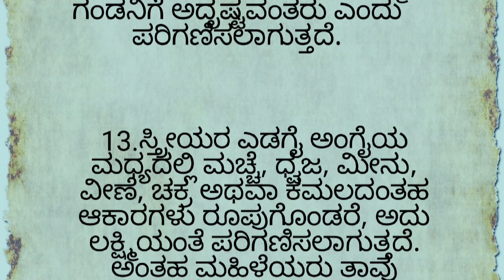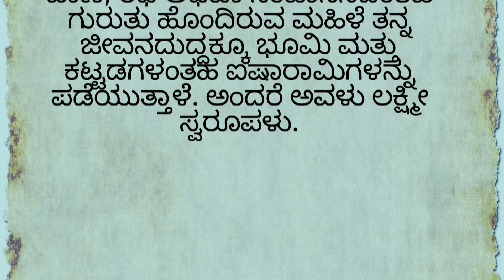ಮಹಿಳೆಯರ ದೇಹದಲ್ಲಿ motivational speech in Kannada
ಮಹಿಳೆಯರ ದೇಹದಲ್ಲಿ motivational speech in Kannada#motivation#usefulinformationkannada vastutips tips @quicksolutionkannada99

lordkrishn ಸಂದೇಶ
motivational videos
kannada quotes
positive words
useful information
kannada stories
kannada kathegalu
kannada motivational video
kannada thoughts
kannada quiz
kannada motivation
kannada motivational